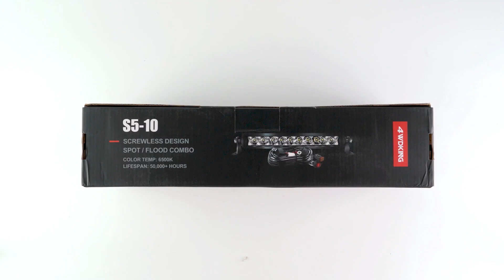4WDKING Screwless Design LED Light Bar 10 Inch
LED Light Bar 50W Off Road LED Spot Flood Combo Work Light Super Bright Truck Driving Fog Lamp IP69K Waterproof Fit for Ford F150 Polaris RZR Jeep Wrangler @Donut Media   @ChrisFix   @TrailBuilt Off-Road